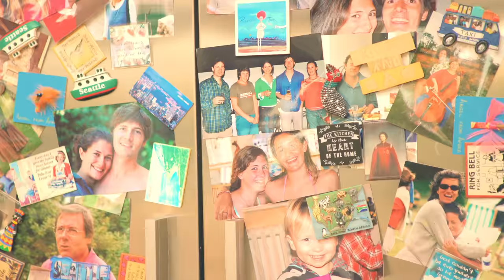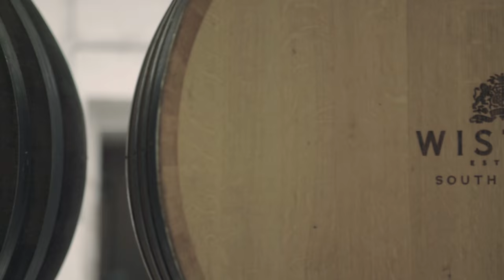Corney & Barrow at Wiston Estate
Wiston Estate is the most exciting, award-winning sparkling wine producer in the UK.